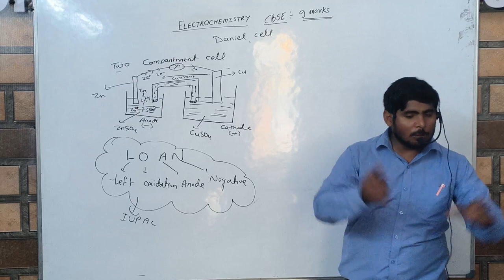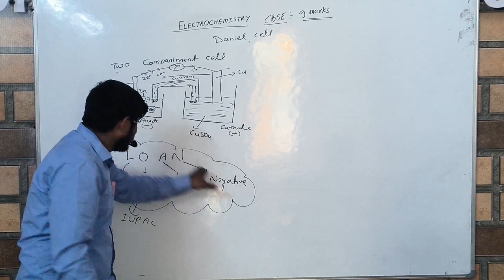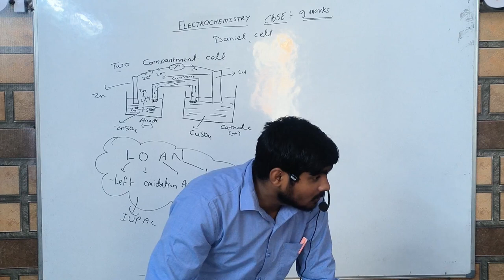Bhadur Sir Caught a Sleep Student In Offline Class